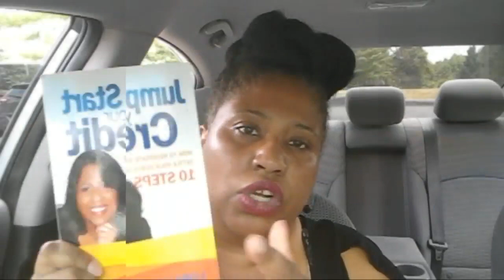Spencer Haywood & Asset Accumulation 2018